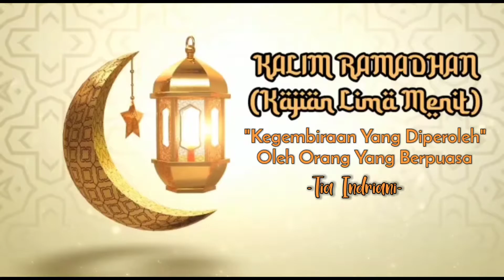KALIM RAMADHAN || "Kegembiraan Yang Diperoleh Oleh Orang Yang Berpuasa" (Tia Indriani)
Ayo bergabung bersama kami

Masih bingung nih mau melanjutkan kemana?
Heyy...jangan bingung☺️disini kami menyediakan beasiswa kuliah full selama 4 tahun

Jadi, siap kuliah siap mondok juga
kesempatan ini jangan terlewatkan guys nanti nyesel🥲

Kalian bisa mengembangkan bakat kalian disini loh karena kami menyediakan berbagai macam kegiatan diantaranya :
✅Media center
✅B. Jepang
✅B. Inggris
✅B. Arab
✅ Unit usaha
✅ Medika
Dan masih banyak lagi
yang penasaran segera daftar pendaftaran sudah dibuka

Nihhh kami kasih tau yah
✅ Takhosus Tahfidz
✅Takhosus kitab
Ini tuh 2 takhosus yang sangat Luar biasa

"Menjadi santri yang melek teknologi ,tanpa harus meninggalkan ajaran" Bersama santri damailah negeri✨